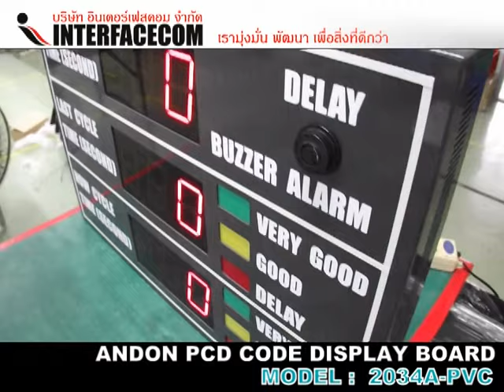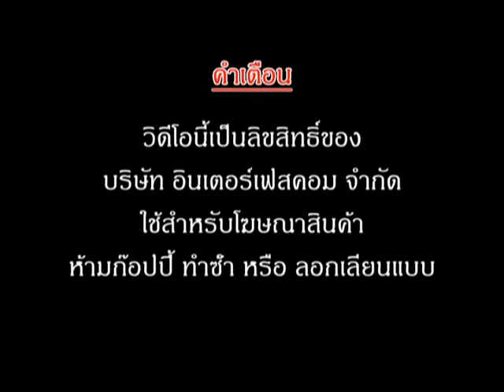ANDON PCD CODE DISPLAY BOARD 2034A-PVC